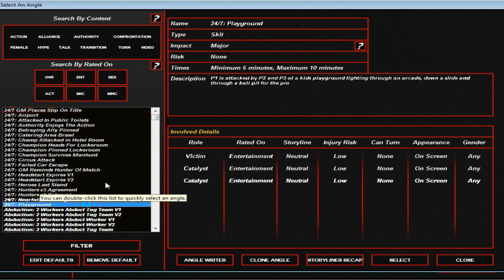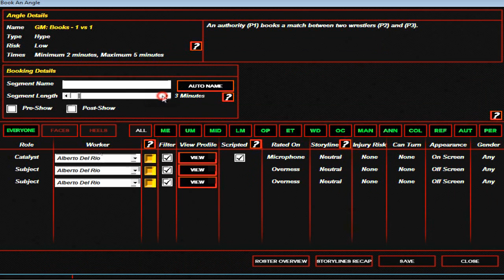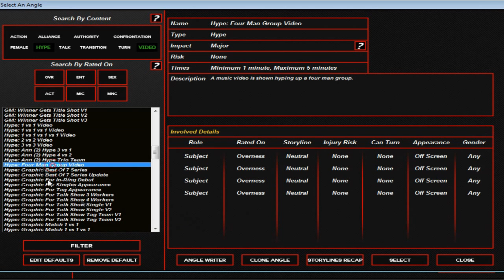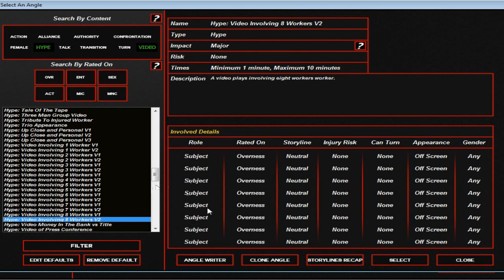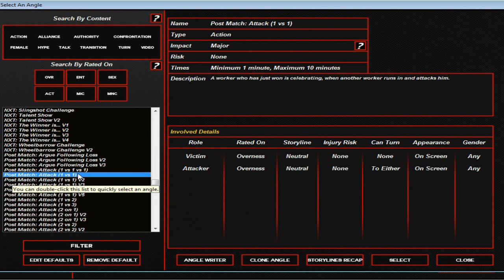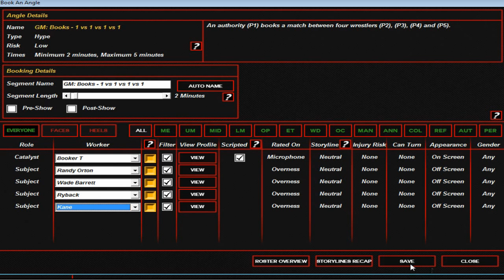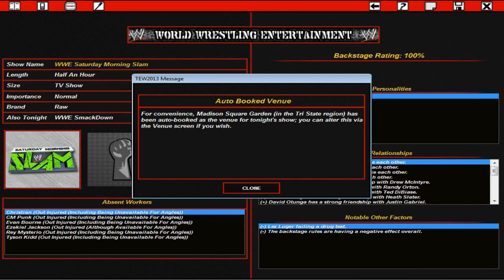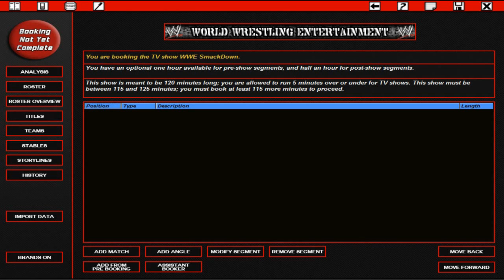Let's Play TEW 2013 Episode 7 - Booking WWE RAW (German)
Wombatmann und Loody spielen Total Extreme Wrestling 2013 gegeneinander. Wer wird die bessere show booken? Welche wrestler werden in welcher show antretten? Wir werden sehen!